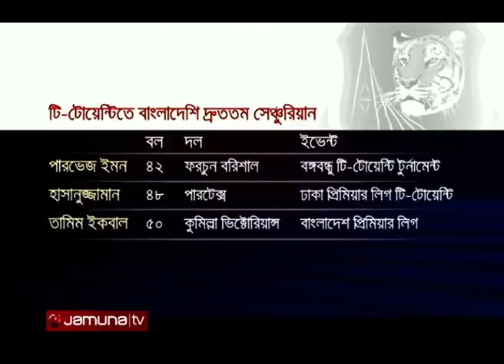তামিমকে ছাপিয়ে দেশের টি-টোয়েন্টি ক্রিকেটে দ্বিতীয় দ্রুততম সেঞ্চুরিয়ান হাসান | Hasanuzzaman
তামিম ইকবালকে পেছনে ফেলে দেশের টি-টোয়েন্টি ক্রিকেটের দ্বিতীয় দ্রুততম সেঞ্চুরি করেছেন পারটেক্সের হাসানুজ্জামান। ক্যারিয়ার সর্বোচ্চ রান পাওয়ার দিন দলের জয় নিশ্চিত করতে না পারার আক্ষেপ রয়েগেছে তার।. ৫০ বলে সেঞ্চুরি হাঁকানো হাসান জানিয়েছেন এখান থেকে পাওয়া আত্মবিশ্বাস কাজে লাগিয়ে আরো বড় স্বপ্ন দেখছেন তিনি।